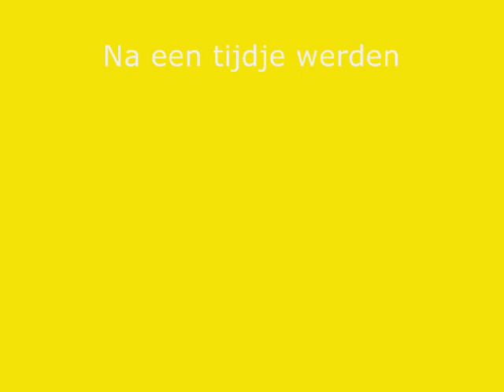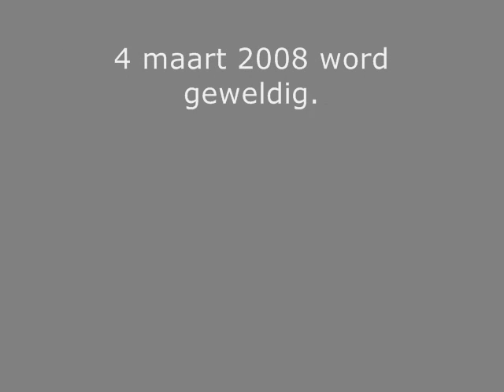Claudia und Femke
Oeh-yeah filmpje für der liebste Claudia :3